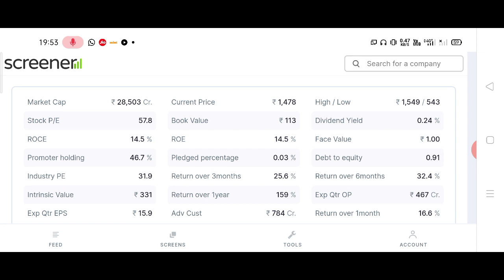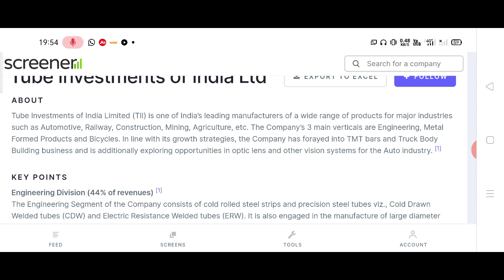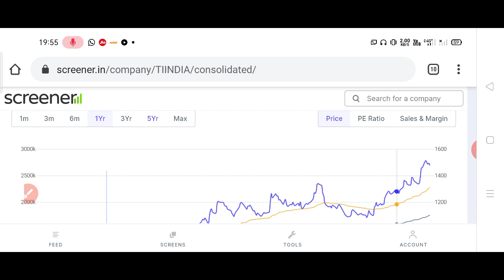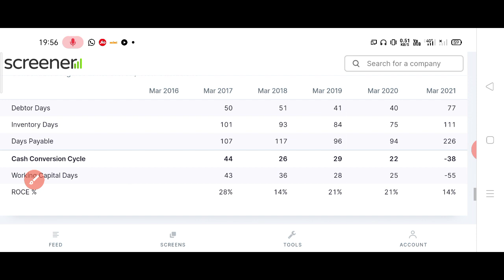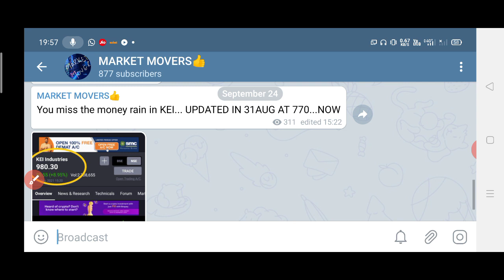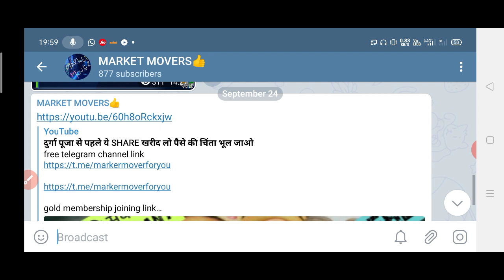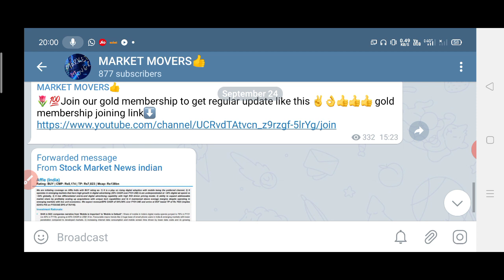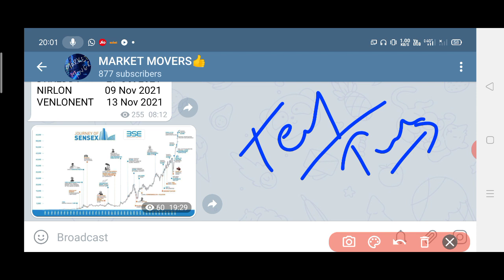Lakshmi organics से बड़ा मुनाफा करा कर दे सकती है ये SHARE